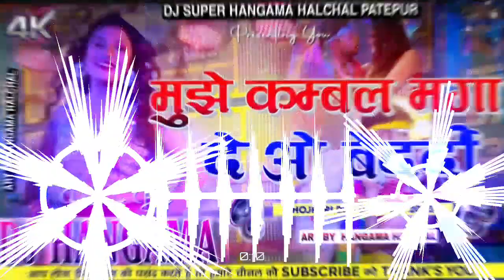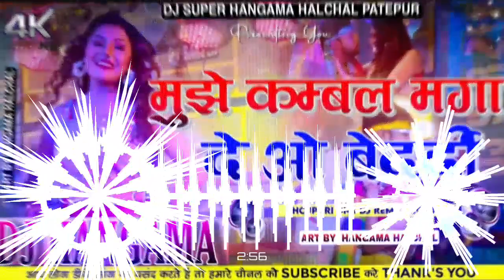Mujhe Kambal Mangade O Bedardi (Super Fast Hard Dance Special Mix) Dj Super Hangama Halchal Patepur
dj Suraj raj Saidpur Pusa
dj Sanjay Sound malinagar Pusa
dj Prem Sound Saidpur Pusa
dj Rahul Raj Saidpur Pusa
dj Malaai music Hajipur
dj RK Hajipur
dj super Hangama Halchal Patepur